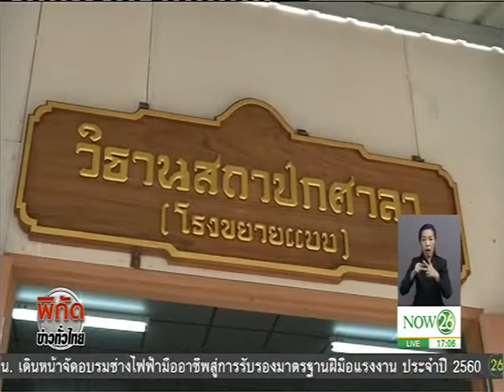News ซ้อมใหญ่ยกเสาเอกพระเมรุมาศ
พิกัดข่าวค่ำทั่วไทย : ซ้อมใหญ่ยกเสาเอกพระเมรุมาศ รองนายกฯ และคณะเตรียมพิธีบวงสรวง ณ ท้องสนามหลวง "NOW26" 24-02-60